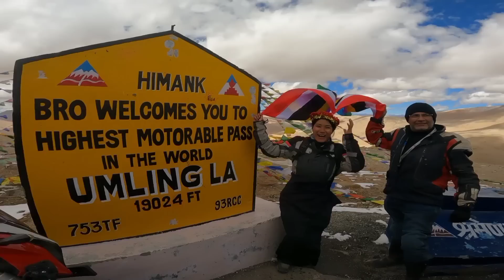No roads just motor track WAY TO WORLD HIghest MOTORABLE PASS